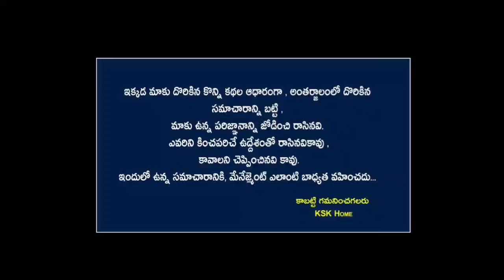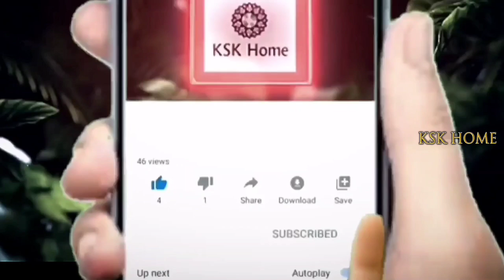బయటకు వెళ్ళేటప్పుడు వీళ్ళు ఎదురువస్తే మీకు ఇక తిరుగులేదు.. డబ్బే డబ్బు